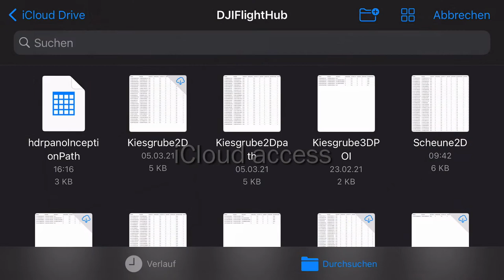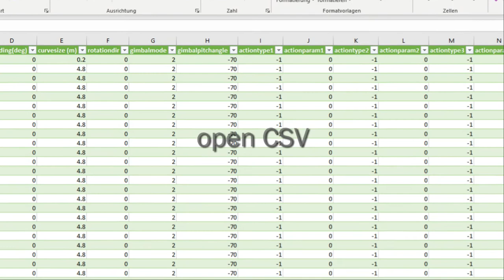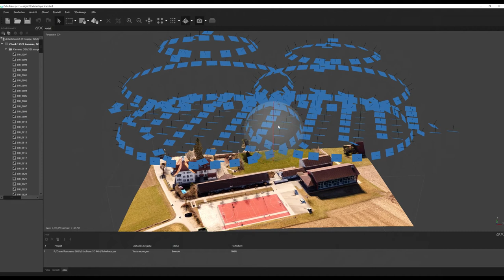hdrpano photogrammetry and 360°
hdrpano.ch